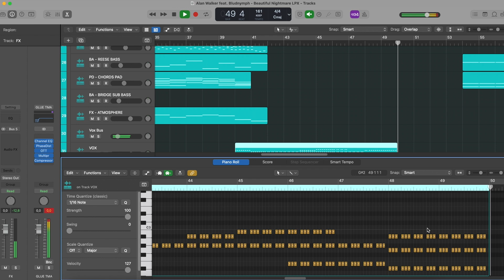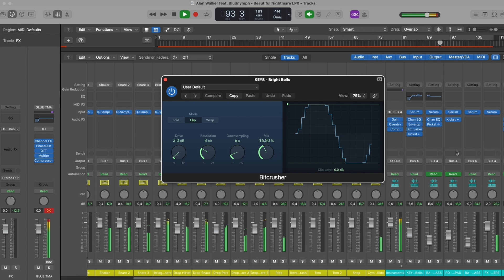Alan Walker feat. Bludnymph - Beautiful Nightmare (Logic Pro Remake)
Beautiful Nightmare🛒Download project 30.2 MB➤

💻 This version of "Beautiful Nightmare" by Alan Walker featuring Bludnymph was created in Logic Pro X. You can see how to work with instruments and samples and learn how to set up settings, parameters, automatizations, plugins, audio signal routing, and more. All mixed and mastered, ready for use.

⚙ Template Specifications ⚙

📌Software, DAW: Logic Pro X 10.5.1 (or higher).
📌Song Key: Ab Min
📌Time Length: 2:44